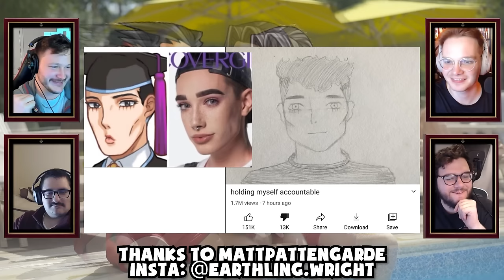Apollo Justice Ace Attorney with an Actual Lawyer! Part 12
Here's the 12th episode in our Apollo Justice Ace Attorney with an Actual Lawyer let's play series! We have our real lawyer to playthrough the Ace Attorney franchise and show us just how realistic the court system depicted in Apollo Justice Ace Attorney really is! As well as our professional voice actor voice all the roles! In this episode, we keep investigating the case and the crew are hit with surprising (and good!) news!

Timestamps:
00:00 - Gameplay
53:15 - Art Time!